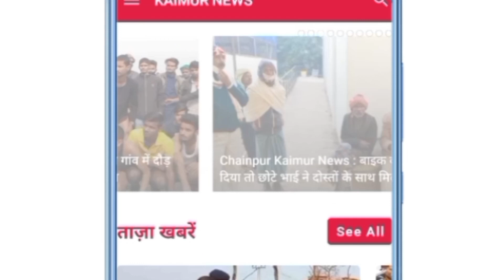गालीबाज मुखिया की दादागिरी, वार्ड सदस्य के पुत्र को पीटा , नल जल योजना का आवाज उठाना पड़ा है भरी